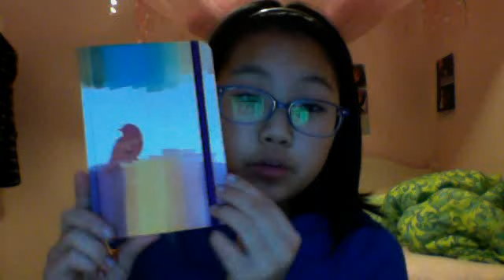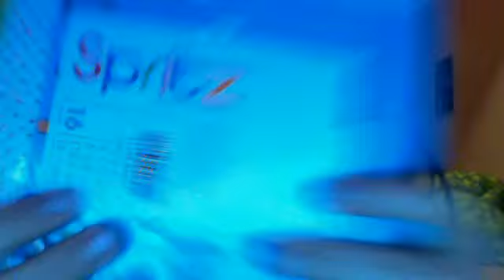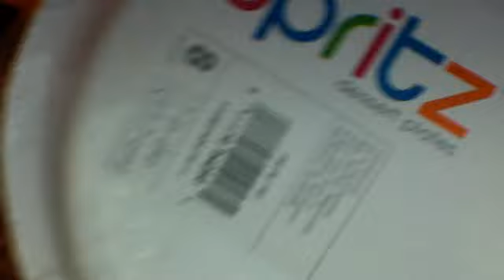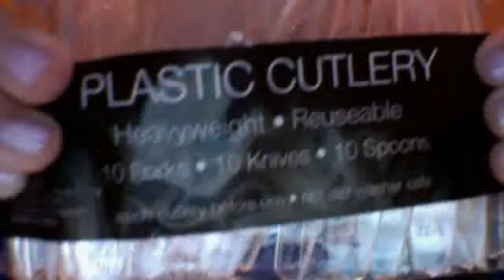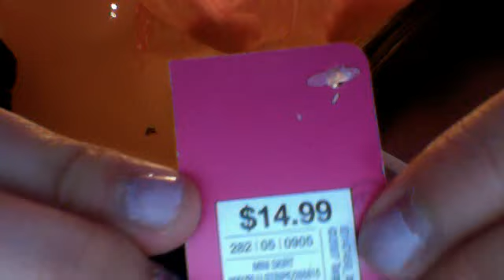haul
i am not trying to brag in any way i paid everything with my own money. please comment, rate, and subscribe. i hoped you enjoyed this video! also a birthday haul and birthday OOTD will be up in 3 or 4 days so watch out for those videos.